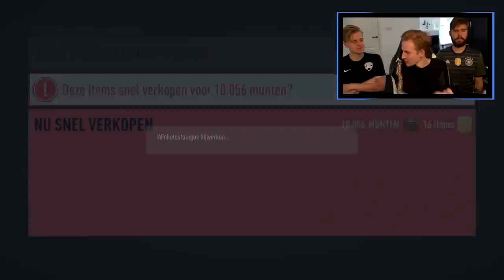de pack koning packt een speler van meer dan 1 miljoen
Bedankt voor het kijken naar "de pack koning packt een speler van meer dan 1 miljoen'!

Hallo mensen!